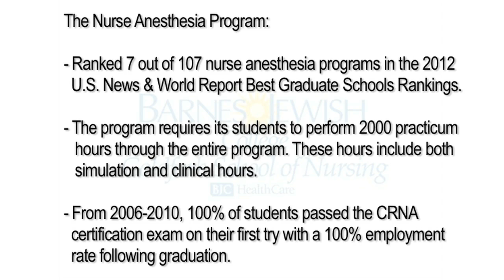Goldfarb School of Nursing at Barnes-Jewish College - Nurse Anesthesia Program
A look at how Goldfarb School of Nursing is working hard to ensure well-trained nurse anesthetists are working in health care and as a result, making medicine better.